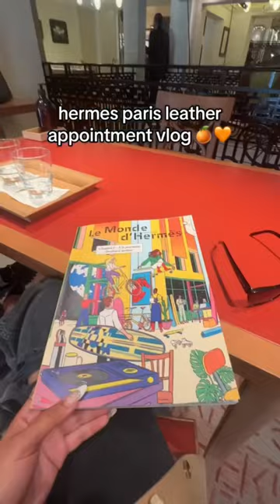Hermes leather appointment in Paris🤯🛍️💰